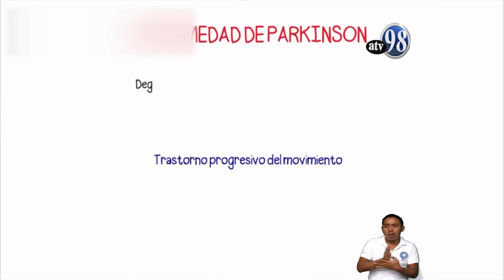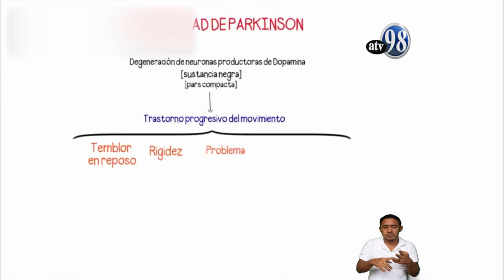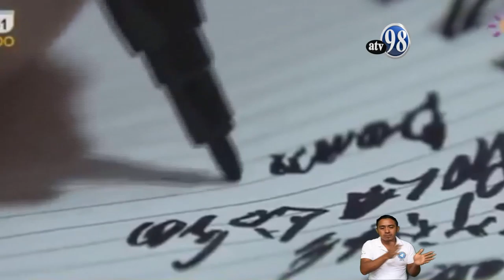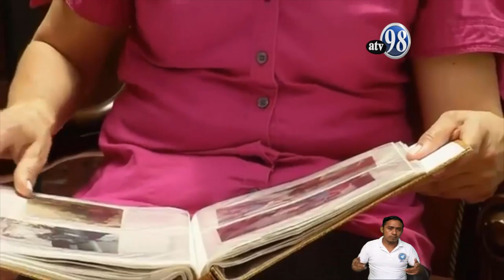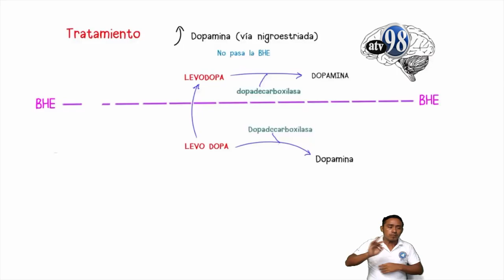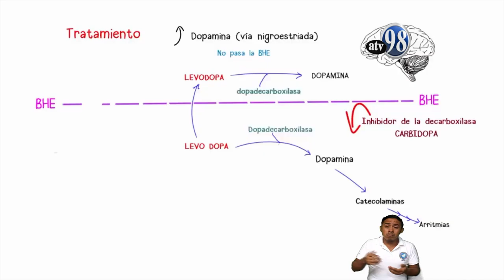PREVENIR ES SALUD MIÉRCOLES 8 DE MAYO 2019